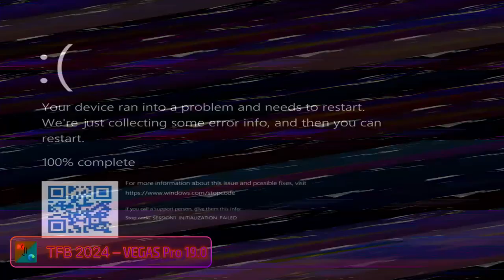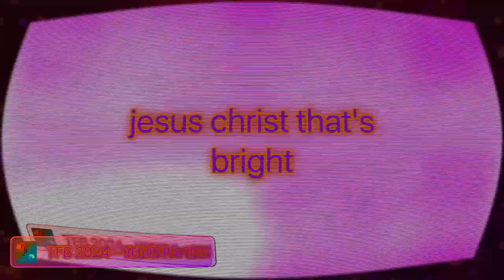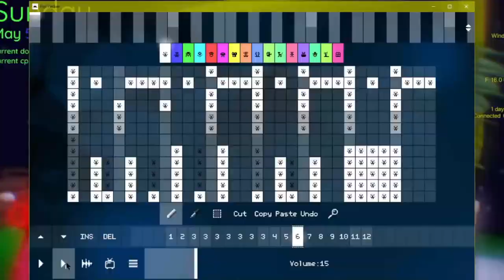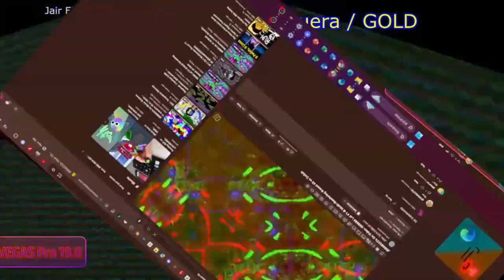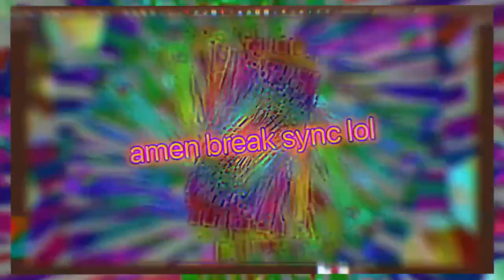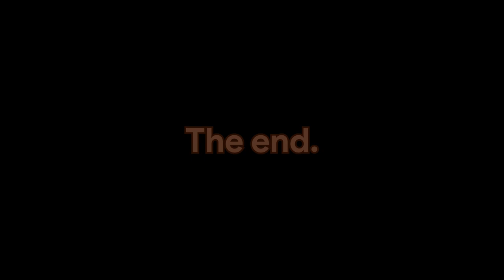OVM - My Old VEGAS Multirender - Remastered v3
ye thats right, another one

btw credit to everyone who's stuff i used